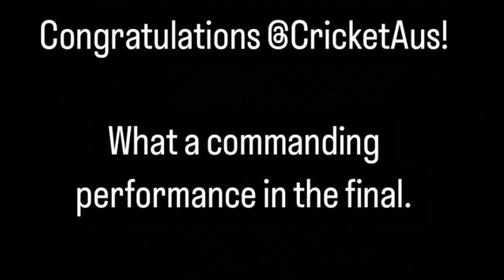guy with Palestine Jersey interrupted the match, Babar playing golf,Babar congratulate aus on wc win